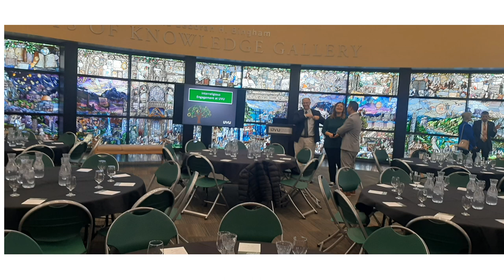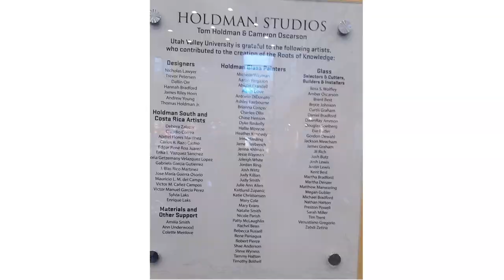Roots of Knowledge Gallery- Utah Valley University- West-East Music Background